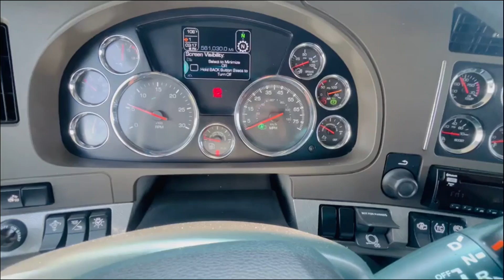2019 KENWORTH T680 For Sale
American Motors has your long-haul comfort covered. This heavy-duty truck features sleeper windows for scenic views, an escape hatch for safety, and upgraded gauges for clear instrument readings. Plus, a smart wheel keeps control effortless. All this backs a powerful Cummins X15 engine and a roomy 76-inch double bunk sleeper. Call to make the road your home.

Financing Available!
Service Contracts Available!